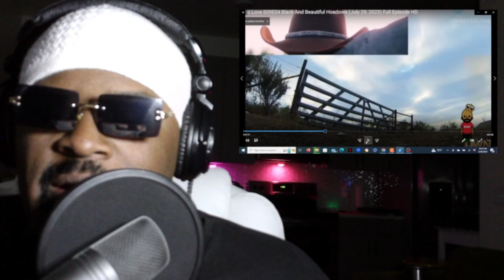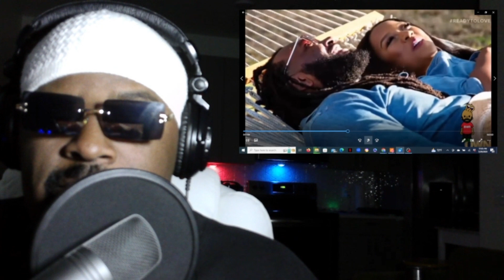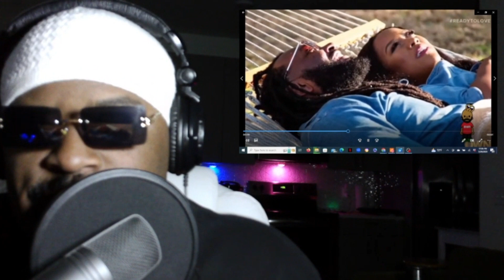Ready to love S8 E4